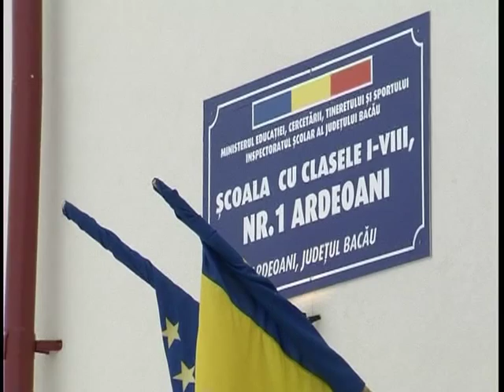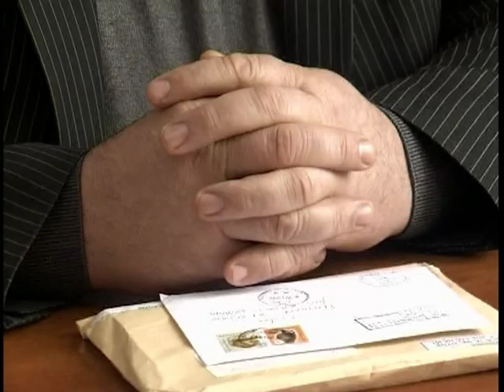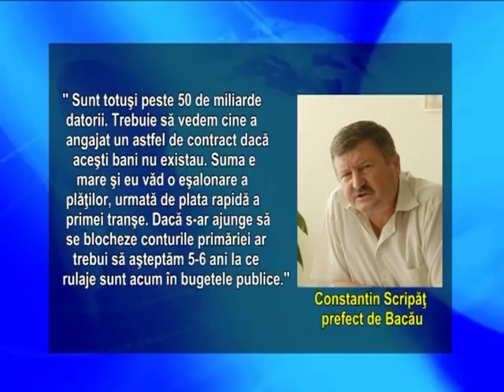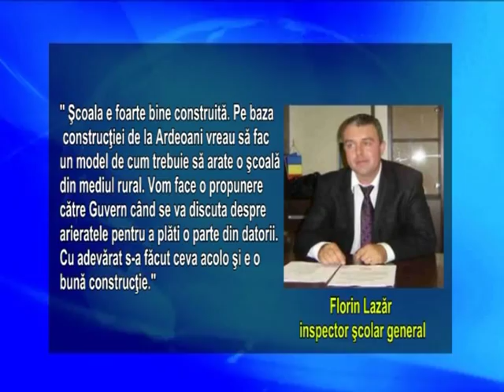SCOALA ARDEOANI 28 01 2011